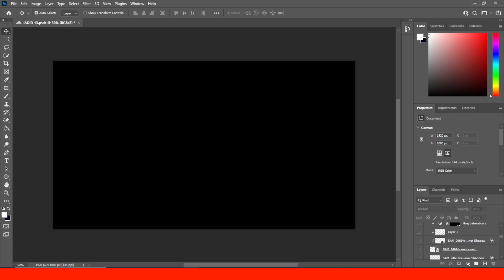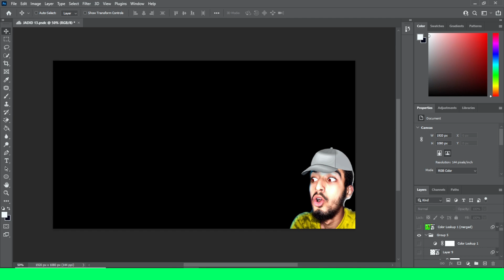تصميم صورة مصغرة لكرة القدم (سبيد أرت) | HOW TO MAKE FOOTBALL THUMBNAIL **SPEEDART**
► I WILL SHOW YOU HOW TO MAKE A FOOTBALL THUMBNAIL LIKE ( ASHSTUDIO7, SCORE90, TRENDCENTRAL, SPORTSHD & MORE)
✪ WATCH UNTIL THE END TO SEE *THE WHOLE TUTORIAL / SPEEDART🤯🔥*
♦ COMMENT THE NEXT YOUTUBER YOU WANNA SEE !
► سأشرح لك كيف تصمم صورة مصغرة لكرة القدم مثل اليوتيوبر المشاهير (شرح مبسط و سهل)
✪ شاهد حتى النهاية لفهم الشرح بالكامل

TimeLine⏱️

00:00 IMPORTANT / مهم
00:11 RAMADAN KAREEM / رمضان كريم
00:20 INTRO / مقدمة
00:41 THUMBNAIL SPEEDART / سبيدأرت لصورة مصغرة
01:41 RESULTS / نتيجة النهائية
02:14 OUTRO / خاتمة

▍𝗙𝗢𝗟𝗟𝗢𝗪 𝗘𝗩𝗥𝗔𝗙𝗔𝗠𝗢𝗨𝗦 ▍

Pʀᴀʏ Fᴏʀ Tʜᴇ Pʀᴏᴘʜᴇᴛ Mᴜʜᴀᴍᴍᴇᴅ

Gʟᴏʀʏ ʙᴇ ᴛᴏ Aʟʟᴀʜ ᴀɴᴅ Tʜᴀɴᴋs ᴛᴏ Aʟʟᴀʜ, Gʟᴏʀʏ ʙᴇ ᴛᴏ Aʟʟᴀʜ Aʟᴍɪɢʜᴛʏ

أشكرك إذا شاهدت الفيديو حتى آخره❤️😍
Tʜᴀɴᴋ ʏᴏᴜ ɪғ ʏᴏᴜ ᴡᴀᴛᴄʜ ᴛʜᴇ ᴠɪᴅᴇᴏ ᴜɴᴛɪʟ ᴛʜᴇ ᴇɴᴅ❤️😍

T A G S : (𝐼𝐺𝑁𝑂𝑅𝐸✖️) | كلمات مفتاحية : (تجاهلها)

صورة مصغرة,تصميم صورة مصغرة,صورة مصغرة احترافية,صورة مصغرة لليوتيوب,صورة مصغرة يوتيوب,صورة مصغرة للفيديو,كيفاش نصاوب الصورة المصغرة,ةوضع صورة مصغرة للفيديو,صورة المصغرة,صورة مصغرة اليوتيوب,صورة,تصميم صورة مصغرة ,تصميم صورة مصغرة مثل المشاهير | how to make a thumbnail,how to make thumbnails,how to make thumbnails for youtube videos,how to make mrbeast thumbnail,how to edit thumbnail like mrbeast,how to edit thumbnail like mr beast | 1 in a million moments in sports,1 in a million,1 in a billion moments,1 in a trillion moments,1 in a million moments | أهداف المنتخب الوطني اليوم,مواقف مثيرة حدثت في كرة القدم,مقاطع لم تراها من قبل في كرة القدم,كرة قدم,لحظة كرة القدم,لحظات ملحمية في كرة القدم | 1 in a million moments nba,1 in a million moments,sports,funny moments in sports,caught on camera,top 10,funny moments,football,funniest moments,comedy moments in football,ronaldo al nassr,المغرب,funny fails,ilyas elmaliki,ishowspeed,safaa,b3a9li,reaction,nba,stand up comedy,yassine bounou,bimo,sanae slaaay,memes,yasser chanaa,vlog,reacts,brawadis,